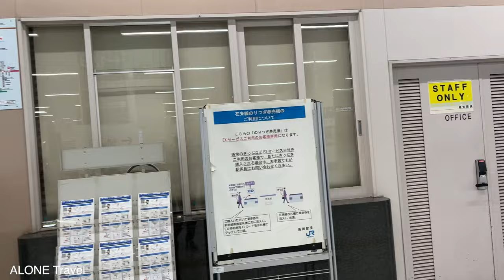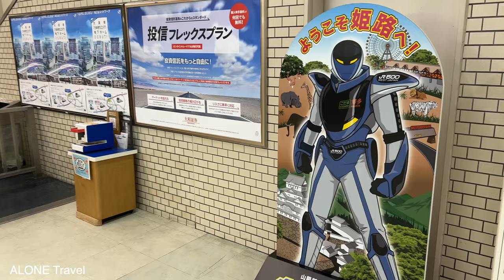Bullet train passing at high speed through Himezi station / (282-300 Km/h) 4K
A super high-speed Shinkansen running fast through Himeji Station in Hyogo Prefecture.

I think this video will relieve your stress by experiencing the speed of the Shinkansen.

We were also able to photograph the precious Doctor Yellow, which is very popular among children and is not included in the timetable.

The speed of this train as it passed through the station is estimated to be around 280-300 km/h. How fast do you think it was going?